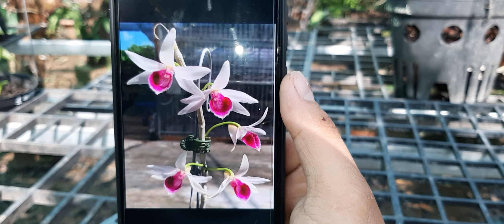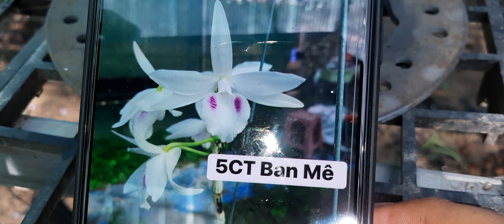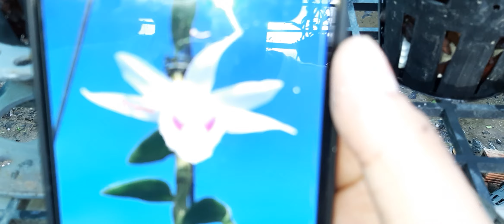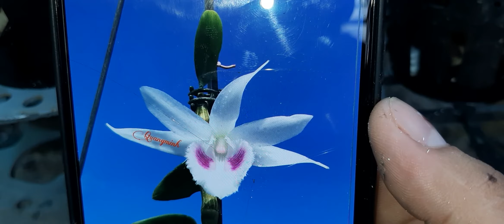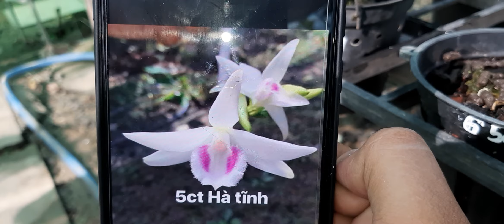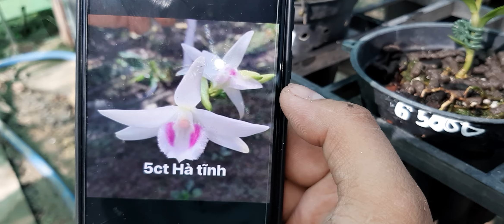Giả Hạc Tổng Hợp. 13/09/2020. 0908846804